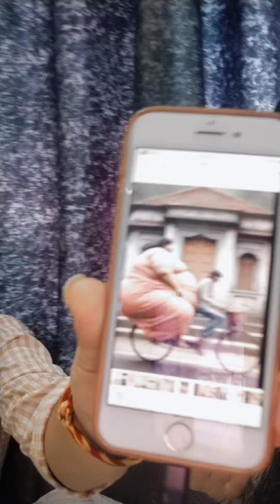पति जी ने क्या किया मेरे साथ बहुत ही बुरा?😔😟minivlog